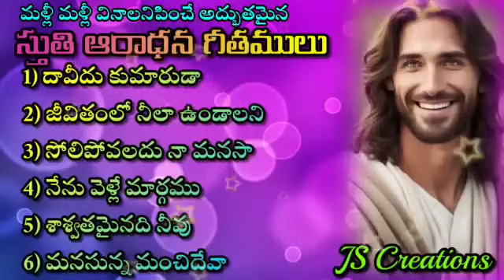Telugu Christian Devotional Songs | 1Hour Non stop Songs | Jukebox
ఉదయకాలం స్తుతి పాటలు
అనేక లక్షలాది జీవితాలను ప్రభావితం చేసి కొన్ని కోట్ల క్రైస్తవులను ఆత్మీయతలో బలపరచి ఉత్తేజపరిచిన ఈ కొన్ని పాటల ద్వారా వినుచున్న వారికి ఆశీర్వాదకరంగా ఉండాలనే ఉద్దేశంతో మాత్రమే ఈ పాటలను మీకు అందుబాటులోనికి తీసుకొని వస్తున్నాము.
ఈ పాటలు మరలా ఈనాటి క్రైస్తవులకు దివెనకరముగా ఉండును గాక!! ఆమెన్!!!

1) దావీదు కుమారుడా
2) జీవితంలో నీలా ఉండాలని
3) సోలిపోవలదు నా మనసా
4) నేను వెళ్లే మార్గము
5) శాశ్వతమైనది నీవు
6) మనసున్న మంచిదేవా